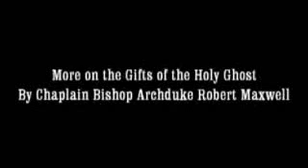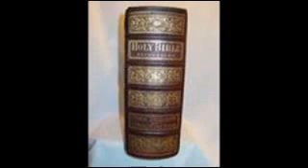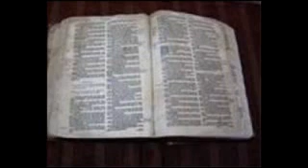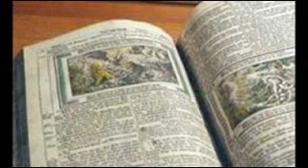Study on the gifts part 2 by Chaplain Bishop Archduke Robert Maxwell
Study on the gifts part 2